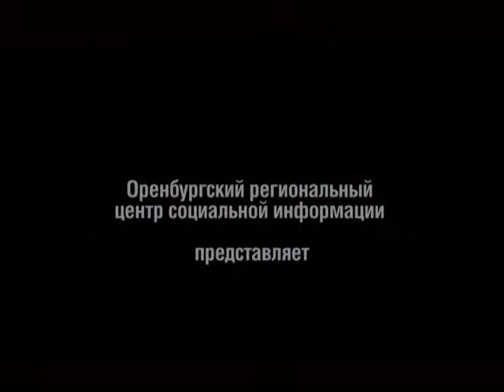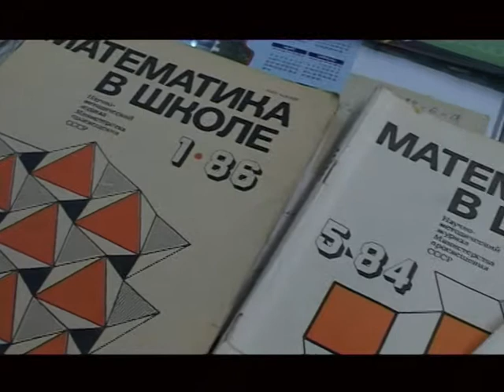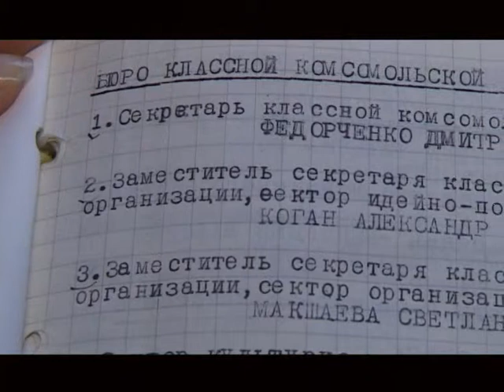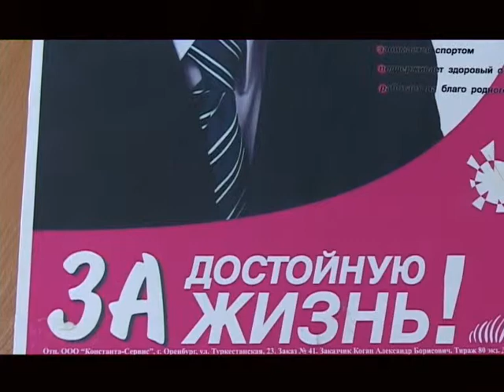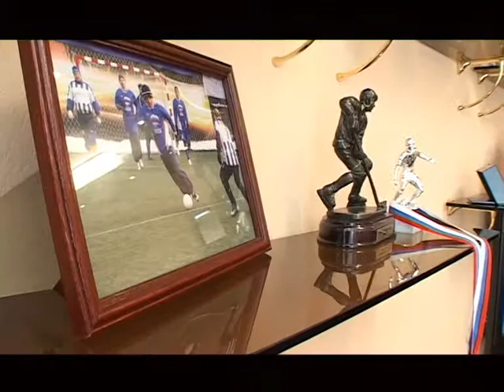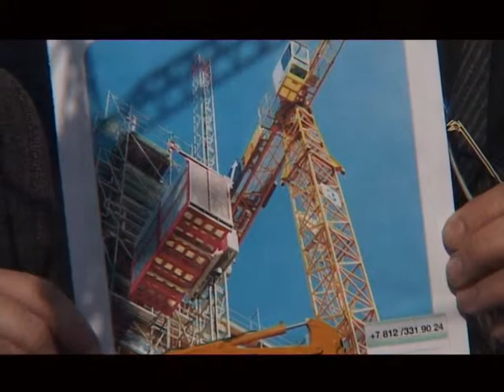Александр Борисович Коган